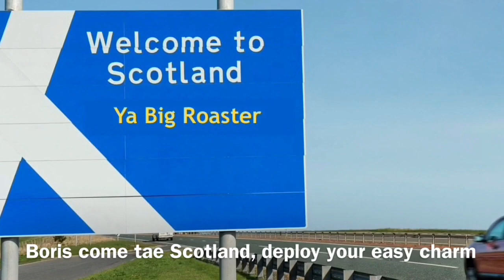Boris Come Tae Scotland